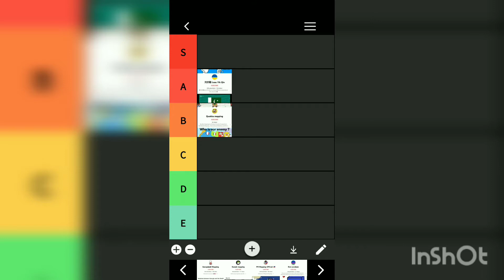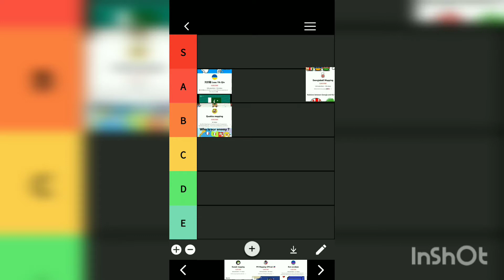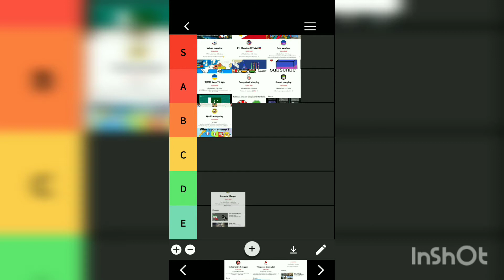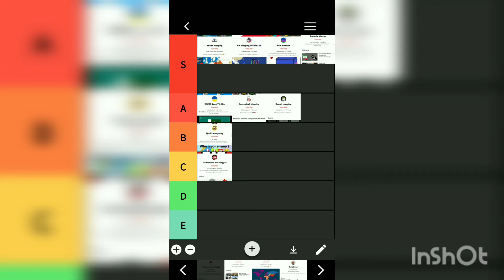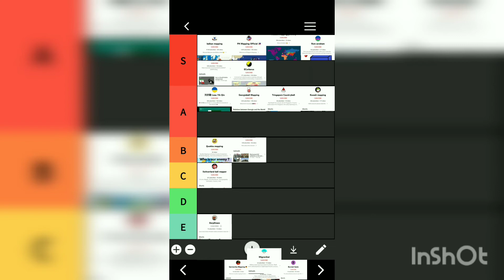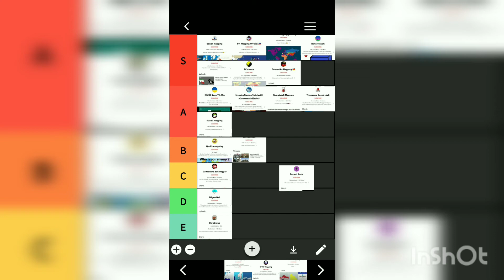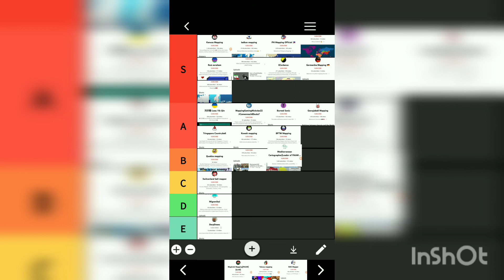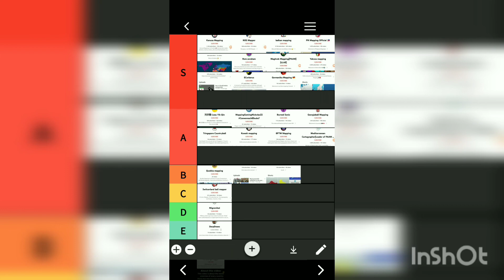Ranking mappers on a tier list!!!!!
Pls dont be Offend anyone respect to almost all mappers